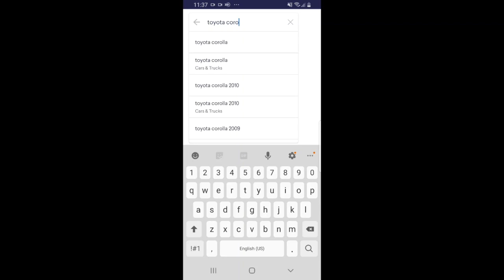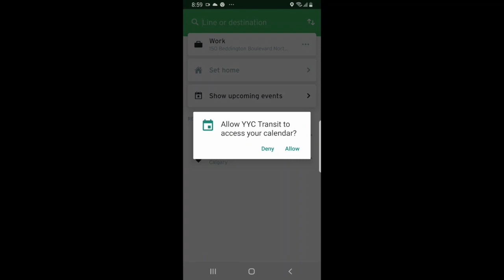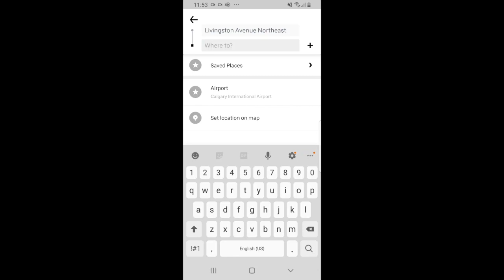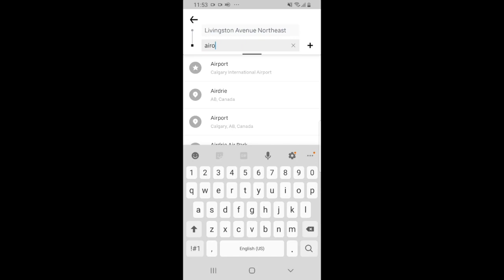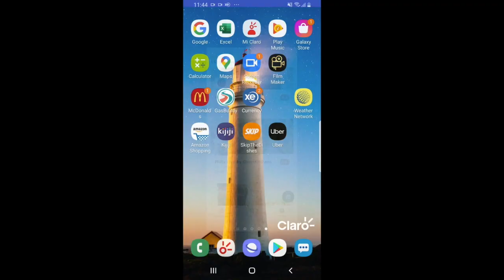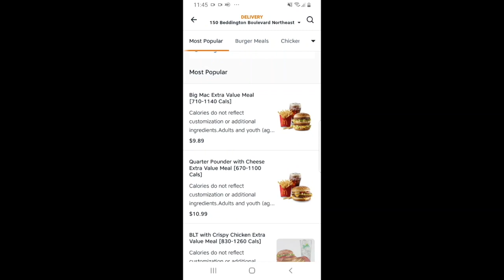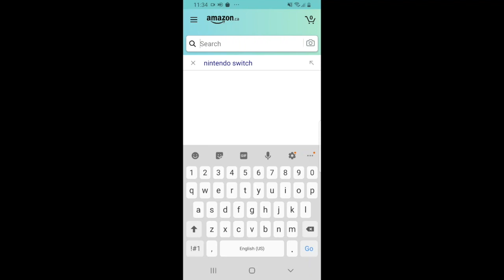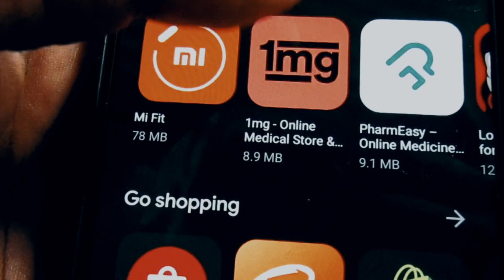[移民加拿大小貼士］10個卡加利需要有的APPS（Part B) 哪裏可以找到二手物品? 如果唔揸車可以點做呢? (卡加利移民 加拿大移民資訊)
這個影片會分2部份 PART A 和 PART B （每次介紹 5個APPS ，不要錯過）加拿大移民2020

Kijiji
Kijiji是一種在線分類廣告服務，它是由城市和城市地區組織的在線社區的集中網絡，用於發布本地廣告。 它是eBay於2005年2月推出的全資子公司。

Calgary Transit
卡爾加里公交是加拿大阿爾伯塔省卡爾加里市擁有和運營的公共交通服務。 2018年，估計1.053億乘客登上了大約1,155卡爾加里過境車輛

Uber
Uber Technologies，Inc.（通常稱為Uber）提供車輛出租，食品運送，包裹運送，快遞，貨運，並通過與Lime的合作夥伴關係，提供電動自行車和電動踏板車租賃。

Skip the Dish
SkipTheDishes餐廳服務公司是一家加拿大在線餐廳訂購和外賣公司，總部位於曼尼托巴省溫尼伯。 它是Just Eat外賣店的子公司。

Amazon
Amazon Prime是Amazon的付費訂閱計劃，可讓用戶訪問其他服務，否則，該服務將無法提供或與常規Amazon客戶相比價格較高。 服務包括一日，兩天的同一天交付以及音樂和視頻流傳輸